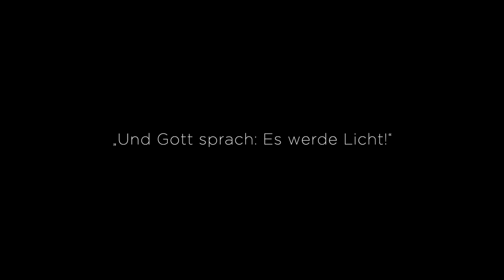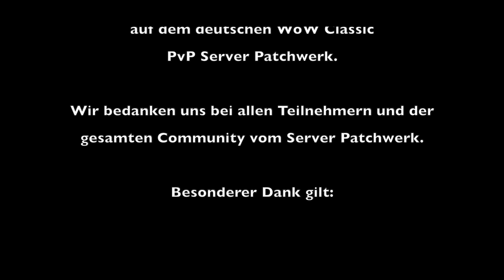Placeholder - Allianz Gilde auf Patchwerk - WoW Classic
Placeholder - Deutsche PvE & PvP Gilde auf Patchwerk

Im heutigen Video stellen wir unsere neue Gilde Placeholder vor!
Ein paar Infos zu unserer Gilde:

- Klar progress orientiert
- 2 aktive Raids am Mittwoch & Donnerstag
- 1 Speedrun pro Monat
- Regelmäßige Stammgruppen (1-2x pro Woche)
- Arena & Duell Turniere & World PvP Events

Ihr seid auf der Suche nach einer ambitionierten Gilde die sowohl im PvE als auch im PvP an der Spitze mit dabei sein möchte? Dann kommt gerne auf unserem Discord vorbei und sprecht uns an!

Wir wünschen euch eine angenehme Zeit in der World of Warcraft!